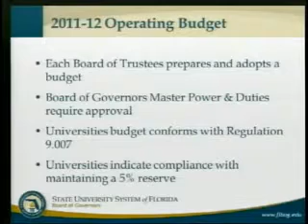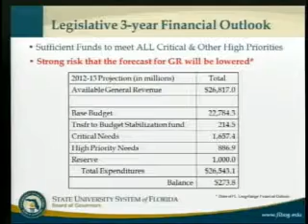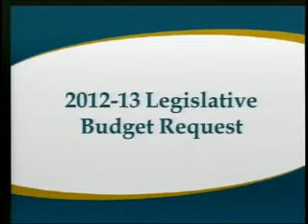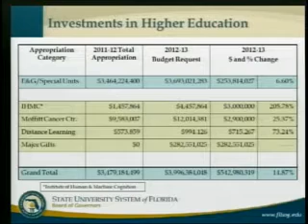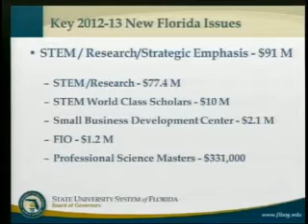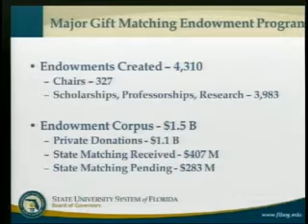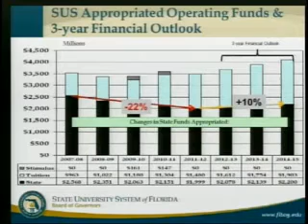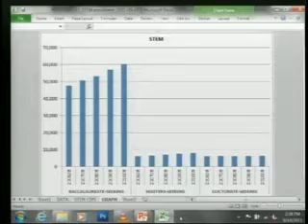Budget and Finance Committee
Florida Board of Governors Meeting
Ballroom, Graham Center, Modesto A. Maidique Campus, Florida International University, Miami